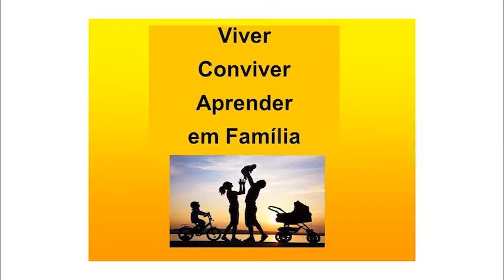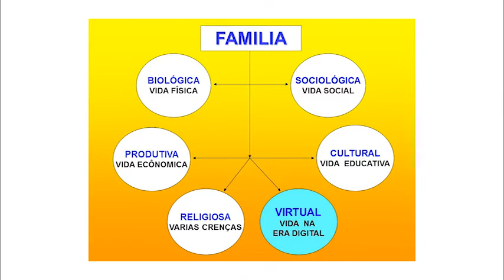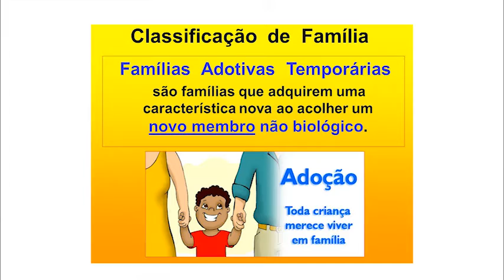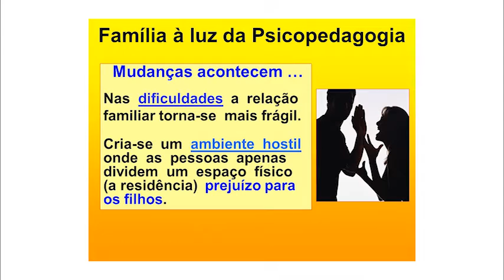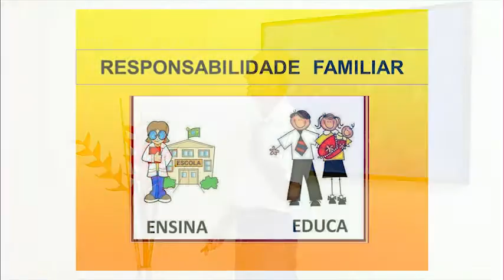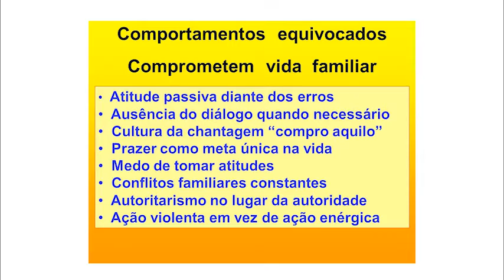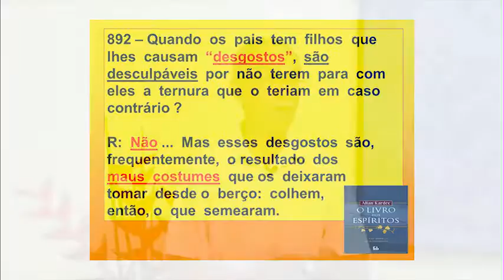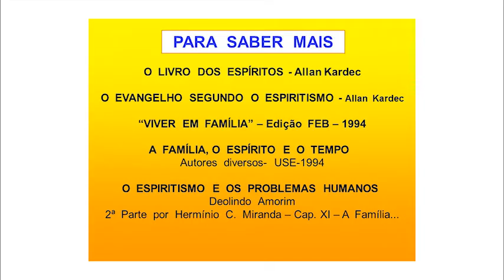Palestra 280 - Viver, Conviver, Aprender em Família - Onivaldo José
Tema: Viver, Conviver, Aprender em Família
Expositor: Onivaldo José